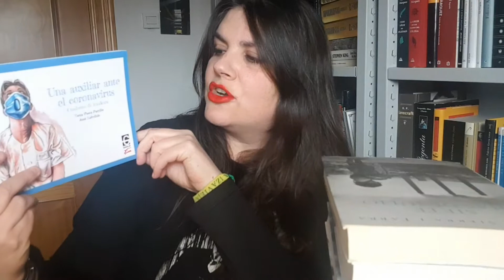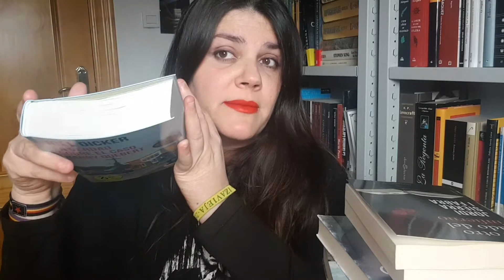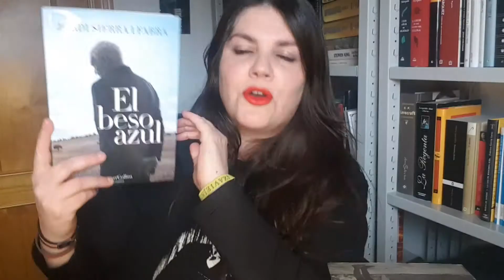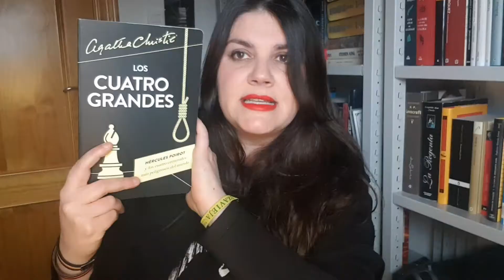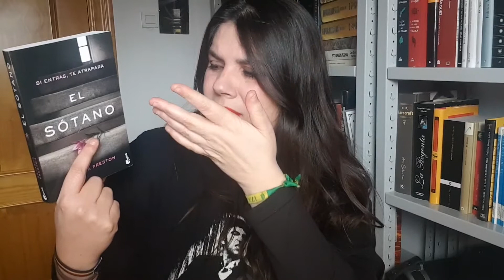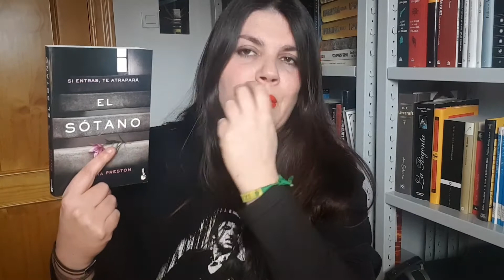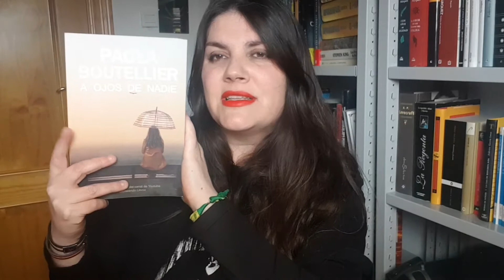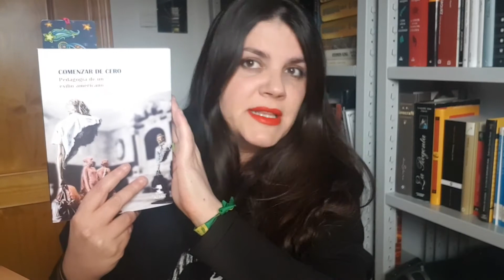Book Haul 📚 Enero y Febrero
Book haul de los meses Enero y Febrero sin contar los recibidos en Navidad y Reyes.

- Babelio: Kan Floyd

- Canción intro: Sinnerman de Nina Simone
- Vídeo intro: Gus Community